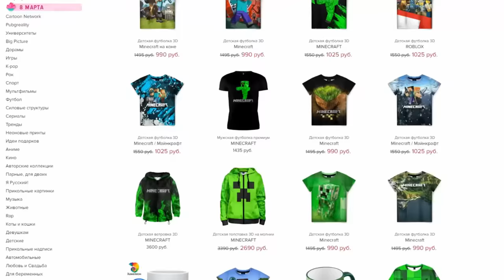НЕПОСЛУШНЫЙ РЕБЁНОК 24 ЧАСА ПОД КРОВАТЬЮ МОНСТРА! МАЙНКРАФТ ЖИЗНЬ ЮТУБЕРА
Непослушный ребёнок 24 часа под кровать монстра! Мелкий выживание!